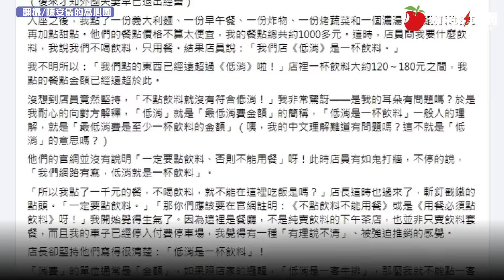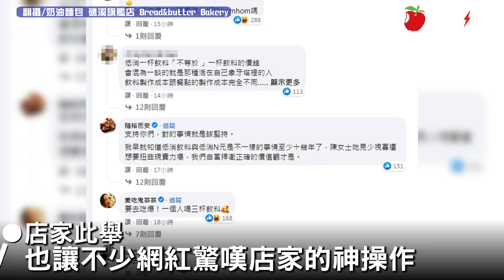低消1杯飲料之戰！女作家控強迫消費 店家竟放大絕被狂讚：王力宏該學| 台灣新聞 Taiwan 蘋果新聞網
作家陳安儀，近來在粉絲團，抱怨她到礁溪一間名店消費。她表示，她過去常在這間店的頭城分店用餐，力讚「這家店的頭城分店以前是一對外國夫婦開的，他們的美式餐點很道地，我是常客。那天經過礁溪，看到那邊也開了一家，店比較大、食物樣式更多，於是就跟阿宏一起前往用餐，打算好好吃一頓。」

【低消1杯飲料之戰！女作家控強迫消費　店家竟放大絕被狂讚：王力宏該學】